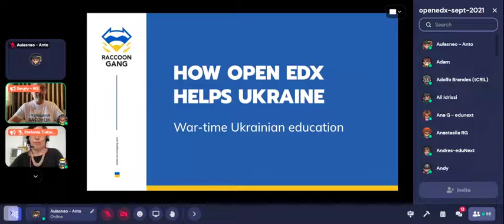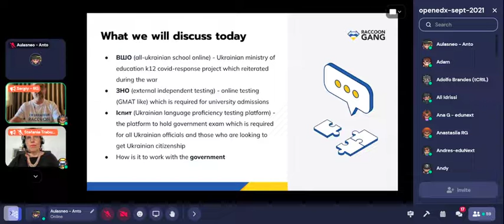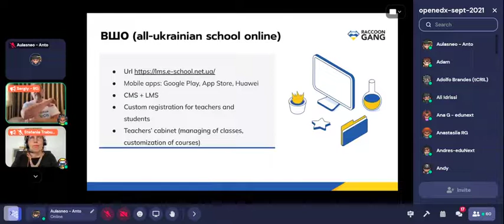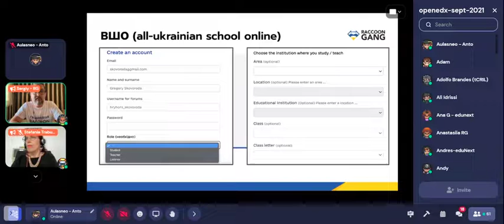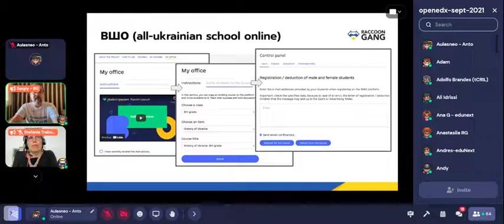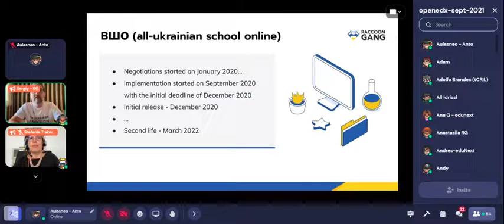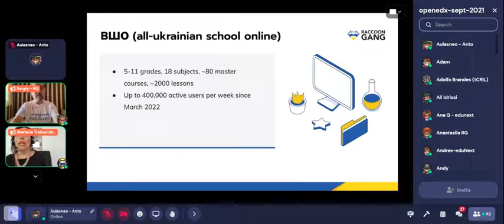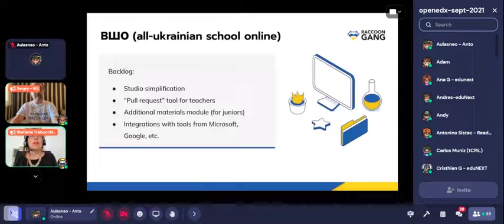Open edX Meetup a National Open edX Platform in Ukraine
The Open edX Partner, Raccoon Gang, built a customized Open edX platform, which supports millions of K-12 students in Ukraine. View this video to learn how.